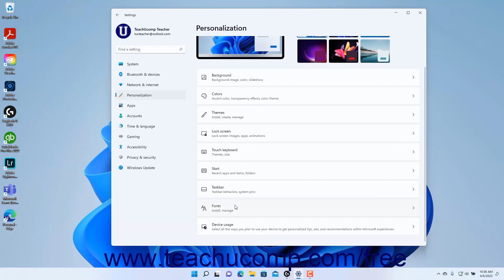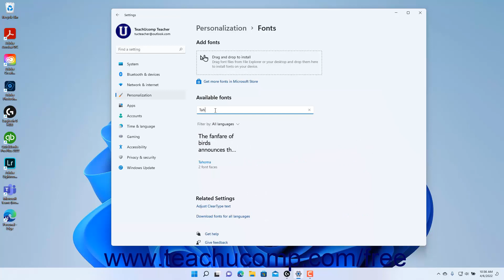Learn How to Change the Fonts Settings in Windows 11: A Training Tutorial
Learn how to change the fonts settings in Windows 11 A clip from Mastering Windows Made Easy.

- the most comprehensive Windows tutorial available. Visit us today!